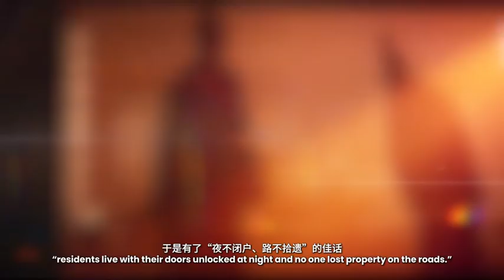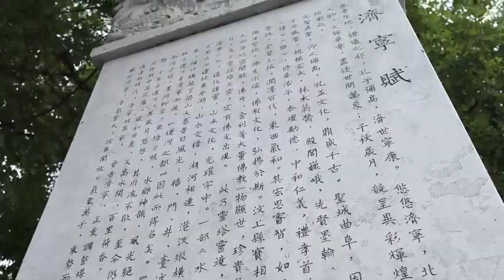Hello Jining | Feel the wisdom and philosophy of Confucius in Wenshang Confucius Temple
Wenshang Confucius Temple lies in Jining, Shandong province. Wenshang was the place where Confucius served as the country magistrate in 501 BC. Strolling through the ancient temple, one feels like traversing a tunnel of time as if returning to the era of prosperity.